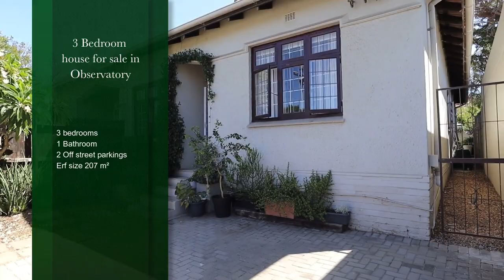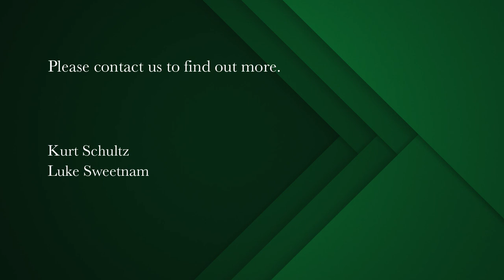3 bedroom house for sale in Observatory (Cape Town) Pam Golding Properties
Beautifully renovated 3-bedroom home with parking for 2, in a quiet pocket of Observatory

Under exclusive mandate, we are delighted to present this beautifully renovated 3-bedroom property with loads of Observatory character. Look no further for your dream home!

Located in a quaint and peaceful cul-de-sac, this property has an abundance of charm from the lovely dark wooden sliding and pedestrian gates, through the paved parking area for two cars to park in "semi" tandem, and onto the classic charm of the home itself.

As you enter, you are greeted with classic wooden floors flowing from the living room through into each the bedrooms, with a fantastic flow.

The spacious living area includes a working fireplace, and a lovely open-plan sun room with a built-in window bench for relaxing reads on lazy Sundays.
The spacious 1st and 2nd bedrooms are perfect if you require extra space for desks or vanities etc. With the third, perfect for a dedicated office, guest or kids room, all of which have built in cupboards.

The flow of the kitchen, dining and decked courtyard is stunning and perfect for families that entertain friends and loved ones, or for the avid braai master looking for a perfect setting.
The kitchen boasts beautiful white granite tops with a breakfast bar, sleek cupboard design, plumbing for a dishwasher, as well as a fabulous built-in 5 plate gas hob, and eye-level oven.

As you pass the breakfast bar, a tri-fold aluminium stacking door, is all that stands between the dining room and decked courtyard with a beautiful pergola above you.
This courtyard wraps around to an undercover area and a convenient storage room which is plumbed for a washing machine.

This property has it all and the location is the cherry on top.
Within walking distance to restaurants, bars, shops and more, what more could you ask for.